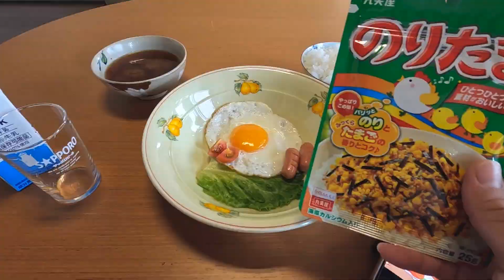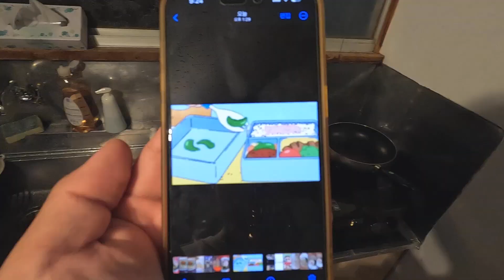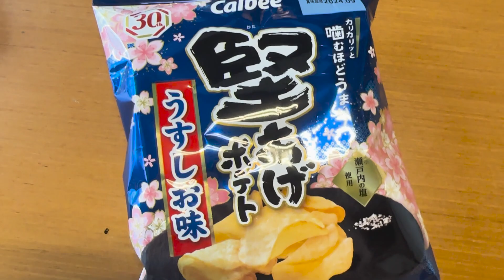짱구네 아침밥과 유치원 도시락 재현하기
내가 짱구 엄마랑 동갑이라니

ㅡㅡㅡㅡㅡㅡㅡㅡㅡㅡㅡㅡㅡㅡㅡㅡㅡㅡㅡㅡㅡㅡ
촬영장비 : 고프로 히어로 10 블랙
편집 : 맥북프로 15인치, 프리미어 프로